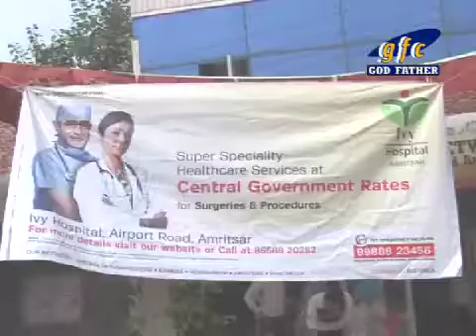God father Free medical camp